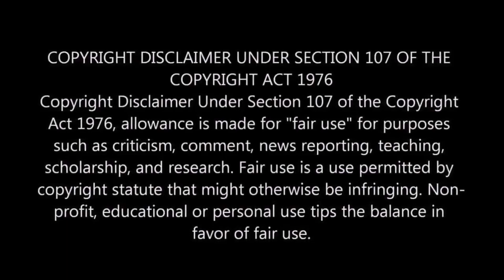Two Of The Biggest Titans In The World Of Slap Fighting...